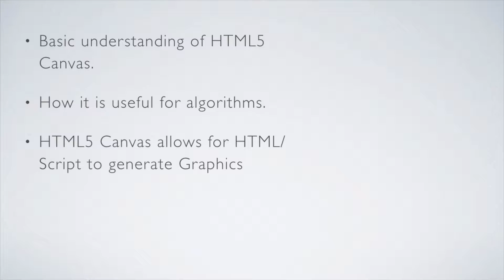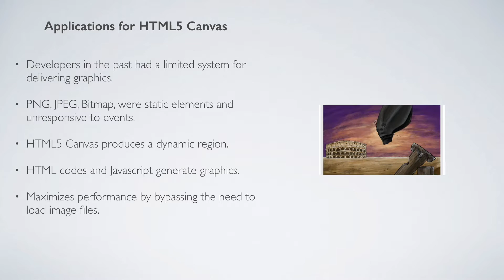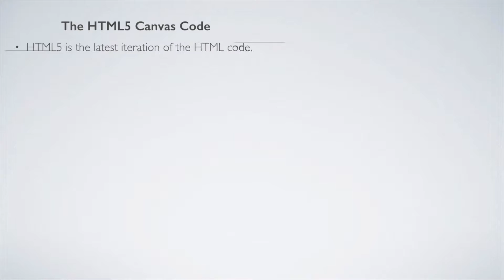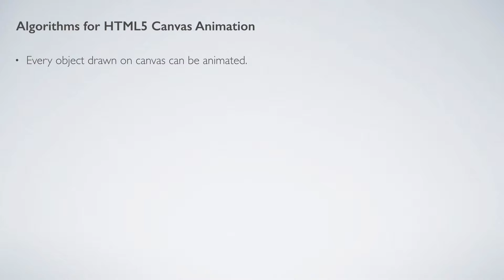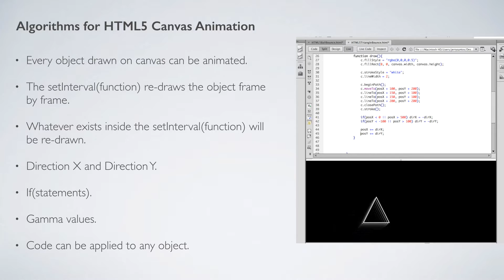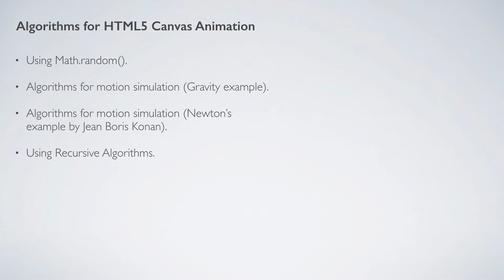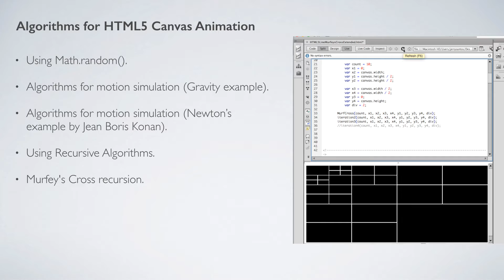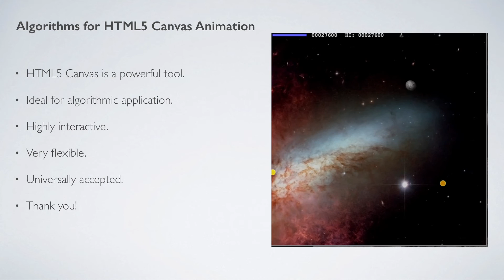HTML5CanvasPresentation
Hello friends! Here is an introduction video I have created for my NEIU Honors Program featuring Algorithms with HTML5 Canvas. The purpose of this video is to expose classmates to HTML5 Canvas and how it can serve as a tool for producing visuals for Computer Algorithmic projects.